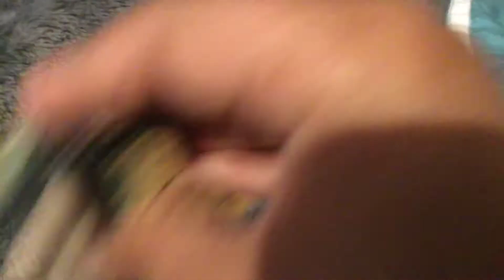Fortnite in real life